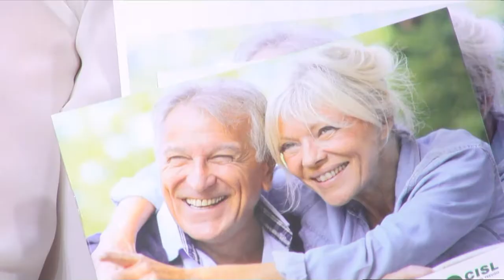CISL: un aiuto per gli anziani